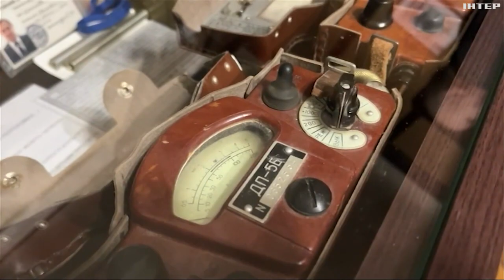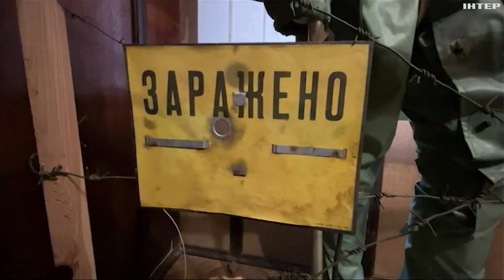День вшанування ліквідаторів аваріїї на Чорнобильській АЕС: спогади учасників